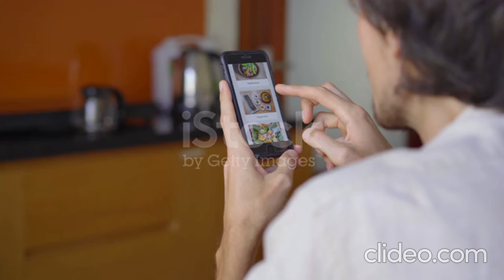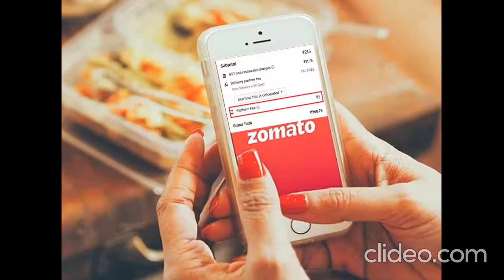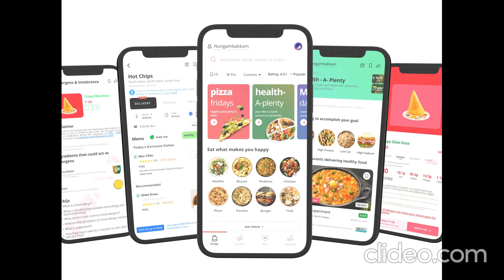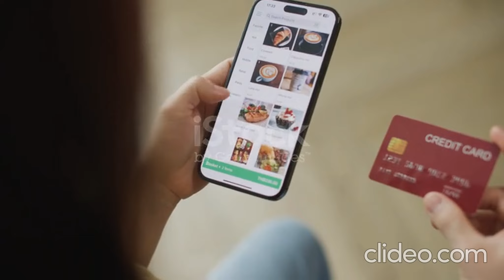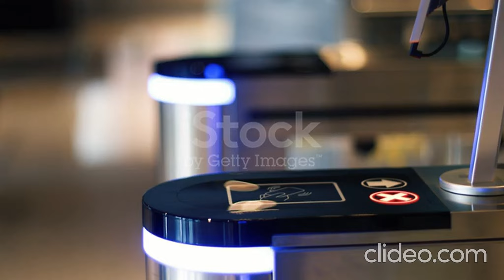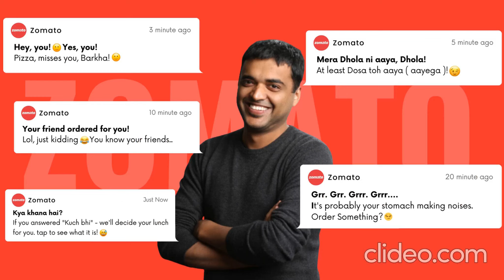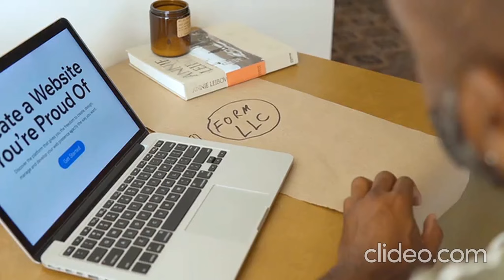Shocking TRUTH of Zomato|एक छोटे से Idea से शुरू की कंपनी आज करोड़ों की वैल्यू|Zomato का बिजनेस मॉडल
कैसे एक 5वीं फेल ने खड़ी कर दी अरबों की कंपनी, पढ़ें Zomato की दिलचस्प Success Story
Zomato Success Story: कैसे एक छोटे से शहर से आइडिया 23 देशों में छा गया? जानिए जोमौटो की सक्सेस स्टोरी के बारे में।

 नमस्ते, हमारा वीडियो देखने के लिए धन्यवाद
 यहां हमारा चैनल देखें

Which one app is best for trading,Which trading platform is best in India,